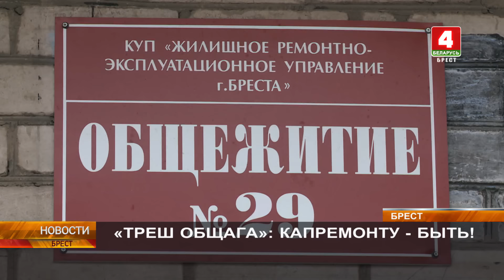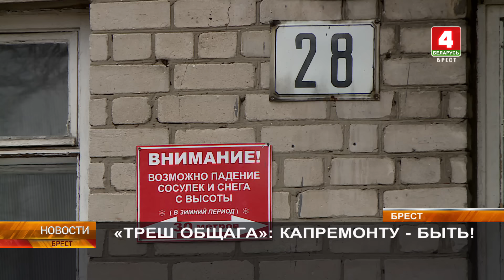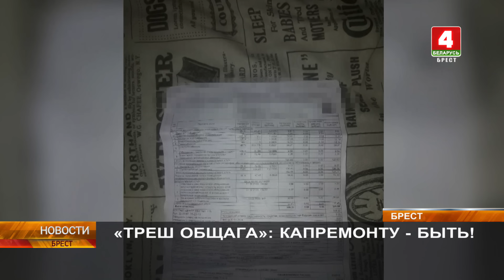«ТРЕШ ОБЩАГА»: КАПРЕМОНТУ - БЫТЬ!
Сюжет про общежитие по улице Менжинского, 28 в Бресте, которое нуждается в капитальном ремонте, вышел в эфир на «Беларусь 4. Брест» в октябре и вызвал большой резонанс у телезрителей. А сама история получила отклик и продолжение. Власти Бреста оперативно отреагировали и приняли решение о проведении капитального ремонта в самое ближайшее время.